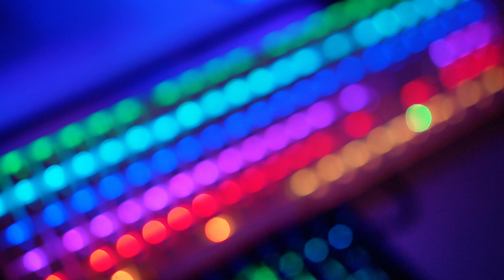【希兒】顏色粉嫩！手感完美！是甚麼呢？| CHRRY鍵盤MX BOARD3.0S |粉黑白三色登場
又要每天上班上課的日子，
寫作業傳訊息回信件都要打字，
「好的鍵盤」陪你度過無數的時光，
就像是你的戰友一樣，
有神隊友Carry就要選🍒Cherry!

不論是打Game的手感反饋、還是寫作業交文件的耐用度，德國工藝的人體工學設計的原廠健帽高度，長時間打字玩家或工作者都能減少疲憊感～有玉軸、青紅茶軸都可以隨心所欲挑選
P.S.喜歡側刻鍵帽的朋友可以選黑色哦！

當然不只是好按，顏值也在線！粉黑白三色～全鍵盤無螺絲，使用一體成形全鋁合金CNC陽極烤漆，ABS雙色鍵帽的表面材質經過特別銷光打磨處理, 減少髒污殘留又好清潔，Cherry多了5顆鍵方便好使用，可以更個人化的設定，還有MX BOARD 3.0S 專用配件是鋁和合金手托可以調整角度讓你的雙手有最舒適的享受😎

款式型號可參照官網

MX 3.0S full size 黑白粉
玉軸,其他有青軸, 紅軸, 靜音紅軸, 茶軸
MX 3.0S TKL  白,粉 -靜音紅-茶軸
無線 3.0S  白 粉 - 靜音紅- 茶軸